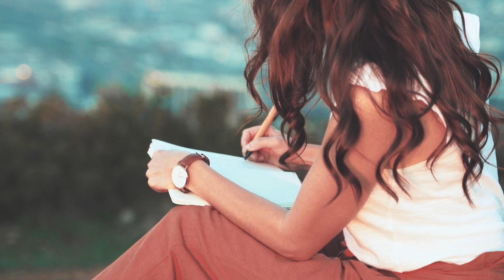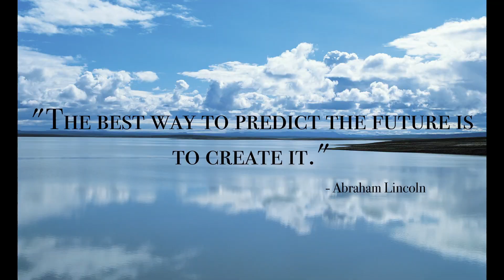Life Is Worse Because of This - Finding What Is The Secret To A Successful Life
In this video, we're going to talk about the secret to a successful life. And guess what? It's not what you think! Know what is the secret to happiness will give you the peace of mind that you desire. If you have been look for how to be happy with yourself by doing the things that will bring you fulfillment, this is the video for you.

Instead of focusing on achieving goals, success, or happiness, most people focus on what they don't have. They plan for what they don't want, rather than focusing on what they do want. And that's not healthy.

In this video, we're going to talk about how your plans are making your life worse. We're going to discuss how to change your plans and focus on what's important: happiness, success, and being content with who you are. After watching this video, you'll have a better understanding of how to live a successful life!